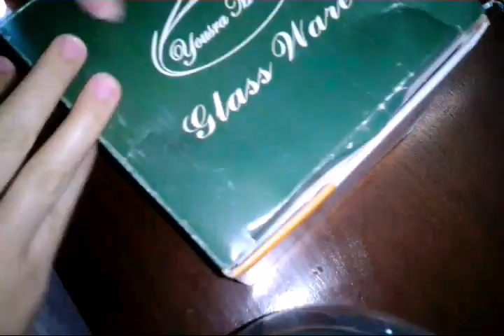Mes achats pour Le mois De Ramadan ارواحو تشوفو معايا واش، شريت من محل، الاواني، ببلوزداد، رابط المح